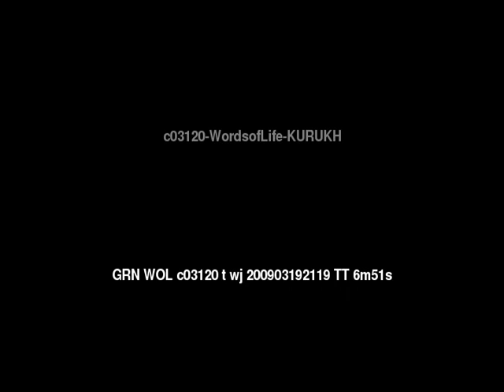Words of Life KURUKH People/Language Movie Trailer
for the full Words of Life KURUKH Movie

This is: Words of Life KURUKH People/Language Movie Trailer c03120 [c03120t]

This language is spoken in: Bangladesh (Bangladesh, বাংলাদেশ), India (Bharôt, ভাৰত, Bharot, ভারত, India, Bhārat, ભારત, Bhārat, Hindustān, भारत, हिंदुस्तान, Bhārata, ಭಾರತ, Hindōstān, ہندوستان, Bhārat, भारत, Inḍya, Bhāratam, ഇന്ത്യ, ഭാരതം, Bhārat, भारत, Bhārat, भारत, Bharôtô, ଭାରତ, Bhārat, Hindustān, ਭਾਰਤ, ਹਿੰਦੁਸਤਾਨ, Bhāratam, भारतम्, Bhāratu, Hindustānu, ڀارت، هندستان, Indiyā, Bārata, இந்தியா, பாரத, Bhāratadēsham, Inḍiyā, భారత దేశం, ఇండియా, Hindostān, Bhārat, ہندوستان، بھارت)

This language is spoken by: Dhagar, Dhanka, Jhagad, Jhagar, Kurka, Orang, Oraon Kurux, Sadri, Uraon

This movie concerns: movie movies video videos music song songs mp3 God Allah Jesus Christ real exist exists early life crucifixion tomb Bible Christian Christians church gospel injil hope help life Global Recordings Network language free world language movies